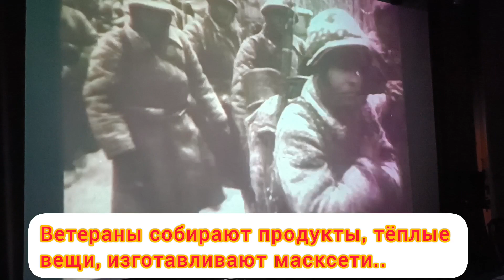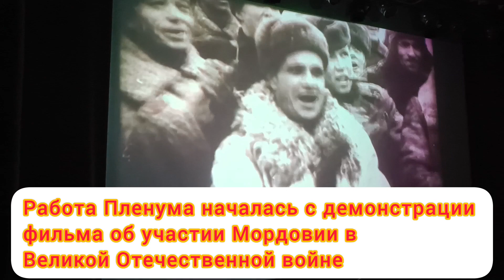Ветераны Ленинского района Саранска нацелены на достойную встречу 80-летия Великой Победы!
Пленум ветеранов Ленинского района Саранска состоялся в городском Центре культуры. Мероприятие прошло на высоком организационном уровне, было привлечено много учащейся молодёжи. Артисты Центра культуры Саранска подарили ветеранам замечательный концерт.